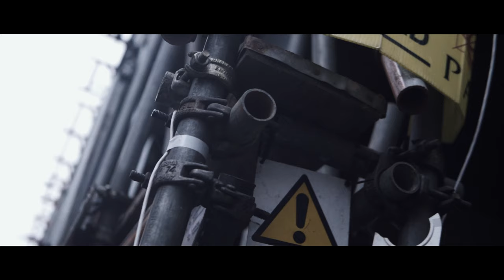P110 - Dimz - Intel [Music Video]